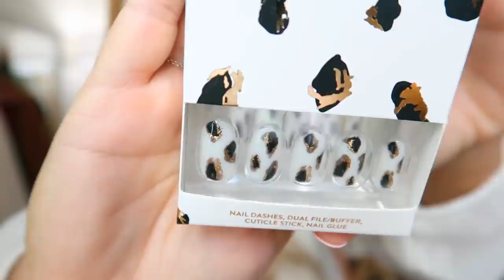HUGE Red Aspen NAIL DASH & MAKEUP Haul & 300K Giveaway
As a little token of my thanks and appreciation to you guys, I'm hosting a HUGE Red Aspen giveaway on my Instagram! The winner will win everything pictured in the post as well as a $200 Visa Gift card, sent directly from me!